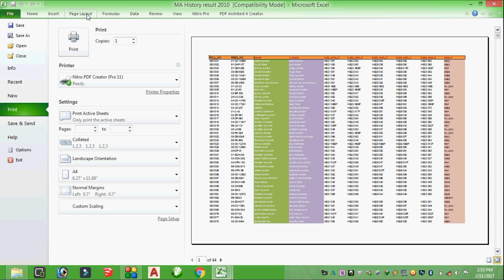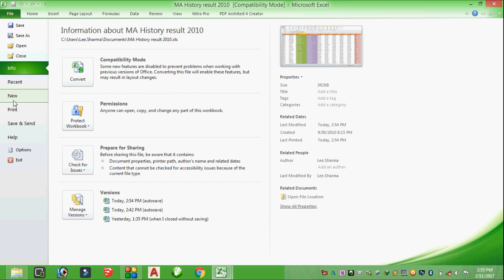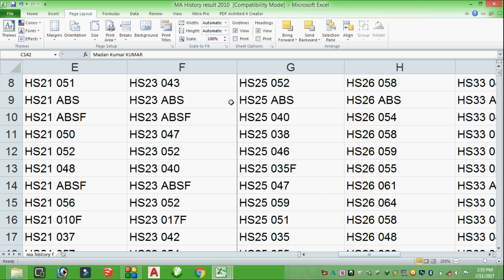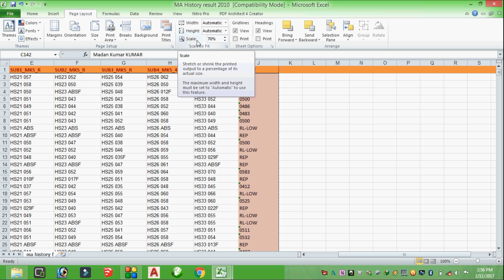Microsoft Excel Day 13 A How to Use Scale to Fit option.एक्सेल सीखें हिंदी में।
Hello friend here i added some of Microsoft Excel tutorials in Hindi for that who they cant learn in English.
I hope you will like the video as i have the knowledge of MS Excel i providing you. thank you so much.